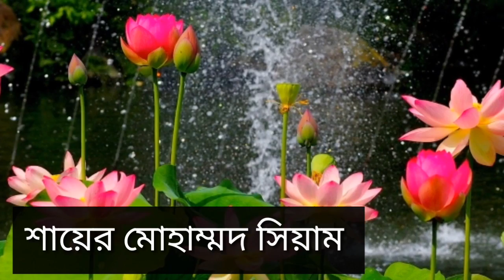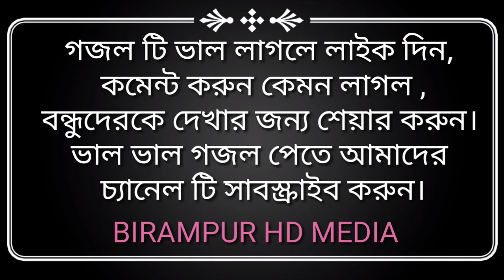হে রাসল তুমি রহমত সবার,শিশু শিল্পী মুহাম্মদ সিয়াম বাংলা নাতে রাসুল (صلى الله عليه وسل)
হে রাসল তুমি রহমত সবার,শিশু হে প্রিয়শিল্পী মুহাম্মদ সিয়াম বাংলা নাতে রাসুল (صلى الله عليه وسل)
আমাদের চ্যানেলে ইসলামিক ওয়াজ, মাহফিল,হামদ ,নাত,নিয়ে আসব আমাদের ভিডিও গুলি যদি ভাল লাগে like, comment and shareকরবেন please।আর নতুন নতুন ওয়াজ পেতে আমাদের চ্যানেলটি subscribe করে পাশের বেল আইকন টি বাজিয়ে দিবেন যেন নতুন ওয়াজ আপলোড করলে আপনে সবার আগে দেখতে পান।ধন্যবাদ
আপনদের কারো ইউটুবে ওয়াজ আপলোড করতে চাইলে যোগাযোগ করুন।
যোগাযোগ :বিরামপুর,মো:নিয়ামত উল্লাহ
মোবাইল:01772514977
চ‍্যানেল টি ব্রাহ্মণবাড়িয়ার